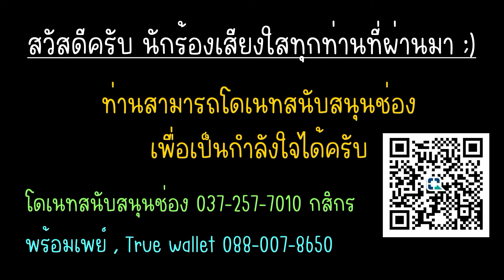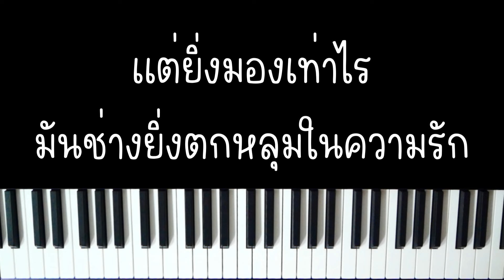อยากมองเธอ...ในแง่ร้าย - Yokee Playboy | (เปียโน คาราโอเกะ คีย์ต้นฉบับ) | PIANO KARAOKE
อยากมองเธอ...ในแง่ร้าย - Yokee Playboy
เปียโน คาราโอเกะ คีย์ต้นฉบับ